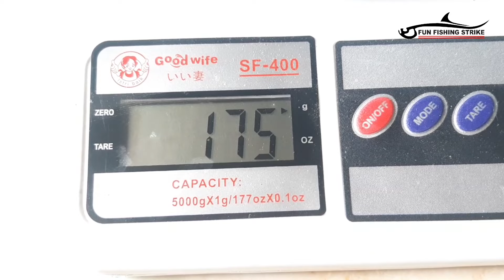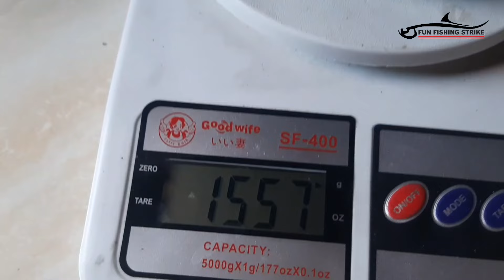JIKA KALIAN NIAT MANCING IKAN BABON WAJIB COBAIN TEGEK INI 20KG MAX POWER HARD ACTION RINGAN EVANDER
tegek daido evander
300 cm 👉👉👉 Rp.333.450